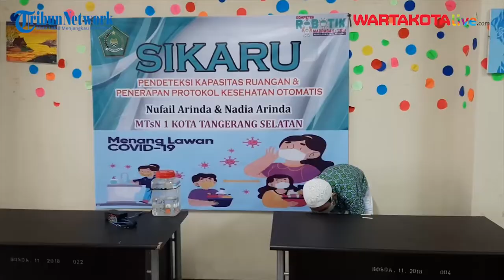Kakak Beradik Pelajar MTsN 1 Tangsel Ciptakan Robotik Penerapan Prokes Covid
Dua pelajar Madrasah Tsanawiyah Negeri (MTsN) 1 Kota Tangerang Selatan (Tangsel) meraih juara pertama pada ajang kompetisi robotik yang diadakan oleh Direktorat Kurikulum Sarana Kelembagaan Kesiswaan (KSKK) Madrasah, Direktorat Jenderal Pendidikan Islam Kementerian Agama RI.

Uniknya juara tersebut diraih oleh kakak beradik yakni Muhammad Nufail Arinda Fattahillah (14) yang duduk di Kelas IX dan Nadia Elvaretta Arinda Safirani (13) duduk di Kelas VIII.

Mereka merupakan anak dari pasangan Heriyanto (46) dan Dwi Kusuma Indah SR (44).